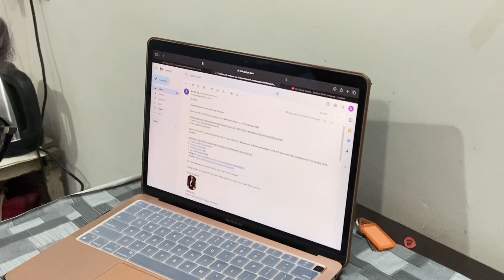My First Day In Travclan's Office After Acing The Interview Questions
After Clearing Travclan Interview Questions & Group Discussion Round of Operations Intern, in this video, I'm sharing my first day as an intern at Travclan. I'm sharing some behind the scenes footage of my first day at work, as well as some tips for anyone who is thinking of becoming an intern at a travel startup.
Join me on my exciting first day as an intern at Travclan, a travel startup! Get a glimpse of the office environment, meet my new colleagues, and learn about the tasks I'll be working on during my internship. If you're curious about what it's like to work at a travel startup, this video is for you